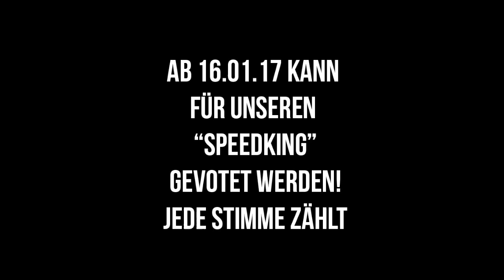Chopper custom Speedking!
Presenting the new "Speedking" custom bike for the Battle of the Kings 3 by Harley Davidson